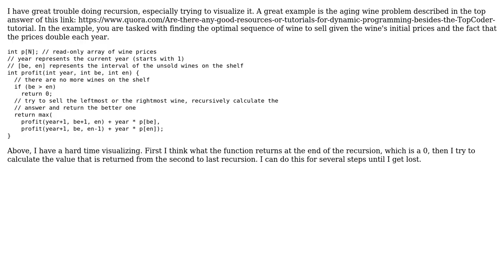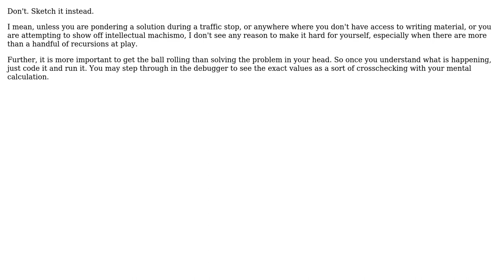Software Engineering: How to mentally keep track of recursion? (2 Solutions!!)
Software Engineering: How to mentally keep track of recursion?

With thanks & praise to God, and with thanks to the many people who have made this project possible! | Content (except music & images) licensed under CC BY-SA | Music | Images & others | With thanks to user vin user mrQWERTY user Karl Bielefeldt and the Stack Exchange Network Trademarks are property of their respective owners. You are responsible for your own actions.